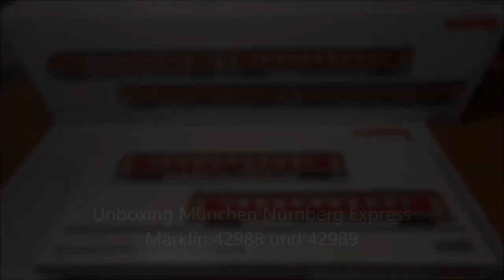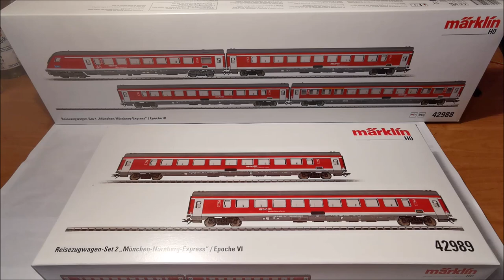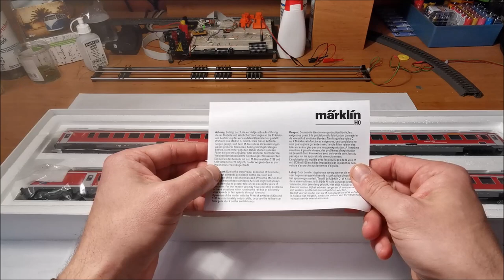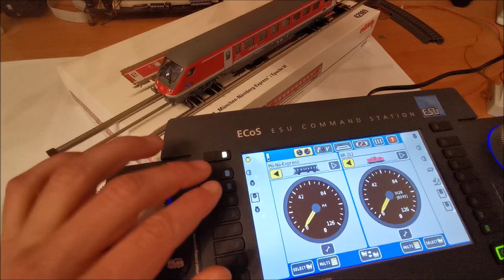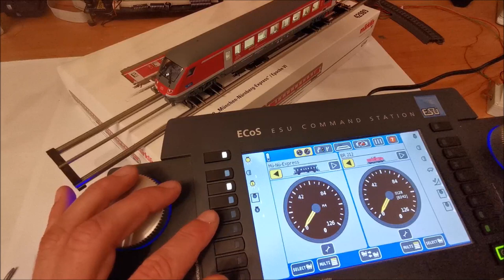Unboxing München Nürnberg Express 42988 42989 von Märklin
In diesem Video stelle ich Euch von Märklin den München-Nürnberg-Express (MNX, MNE , MüNüX, 42988, 42989 mit 39376) in 1zu87 vor.
Der Zug fährt von der DB-Regio als RE 4018 mit ca. 200km/h von München Hbf über Petershausen (Obb) (nicht alle Züge), Pfaffenhofen (Ilm), Rohrbach (Ilm), Ingolstadt Hbf, Ingolstadt Nord, Kinding (Altmühltal), Allersberg (Rothsee) und erreicht nach 171km Nürnberg Hbf.

Eine Einkaufsliste gibt es heute mal nicht, bzw. sie ist selbsterklärend…

Kapitel
0:00 Intro
0:14 Einleitung
1:32 Grundpackung 42988
5:26 Ergänzung 42989
7:00 Steuerwagen
10:10 Funktionskontrolle
13:27 Mittelwagen und Probleme...
17:16 Innenbeleuchtung / Inneneinrichtung
18:49 Kontroll-Tipps vor dem Aufgleisen
20:19 Kupplungswechsel beim letzten Wagen
22:08 Vollständig
22:31 Z-Anlage
23:23 Fahrvideo